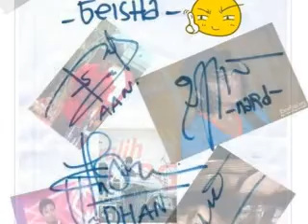Geisha Remuk Jantungku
...GEISHA